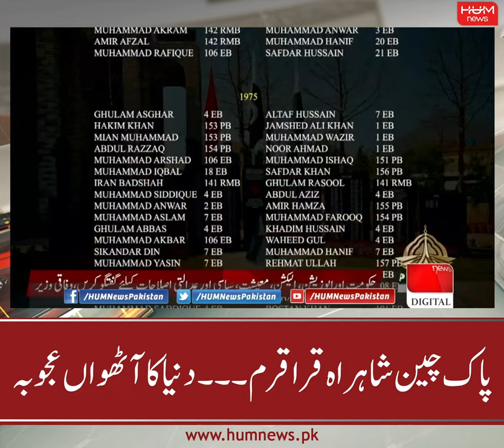Pak-China Highway Karakoram - The 8th Wonder of the World